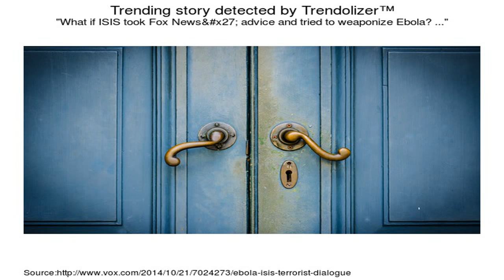DOOR | SHORT FILM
As we age, life can get lonelier and the definition of relationships, mature. Starring Anupam Kher and Natasha Rastogi, Surya Balakrishnan's 'Kheer' is a .

An original take on relationships, White shirt is the labor of love for Sumit Aroraa.. And Kritika Kamra​ & kunal kapur's most understated performances till date.

A coming of age story where a woman is made aware of the next evolutionary step that she is to take… A step that is bold and nonconforming to existing social .

 Winner of the Jury Prize at Seoul International Youth Film Festival Winner of the Audience Award and Jury Award at The Next Film Festival .